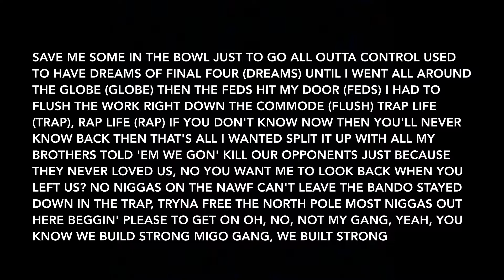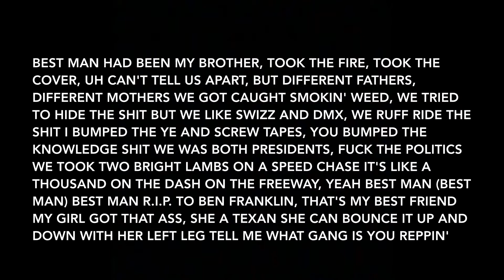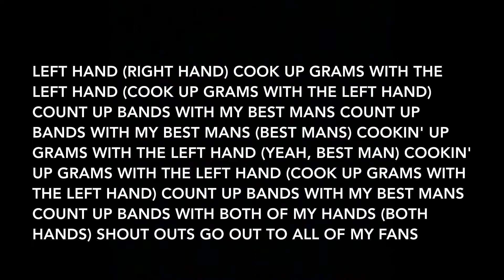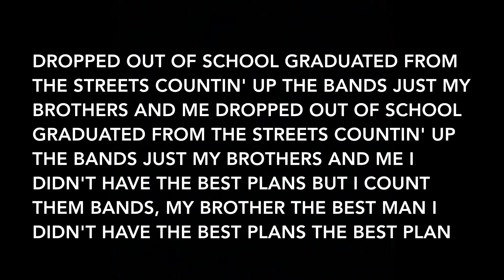HUNCHO JACK, Travis Scott, Quavo - Best Man (Lyrics)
Artists: HUNCHO JACK, Travis Scott, Quavo
Album: Huncho Jack, Jack Huncho

Track Info: On this final track of this long awaited album, both Quavo and Travis thank each other for their friendship, while Quavo raps about his hard come up and calls Travis Scott his “best man”. It is also a thank you from both Huncho and Jack, to all their fans. A nice, solid way to end the album with a positive vibe.